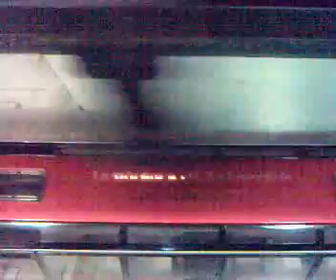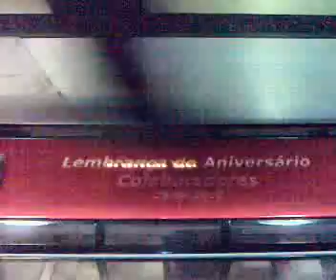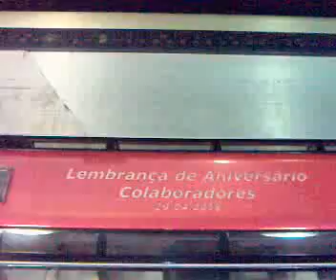LiderBus - Camionagem 2.mp4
LiderBus - Camionagem 2